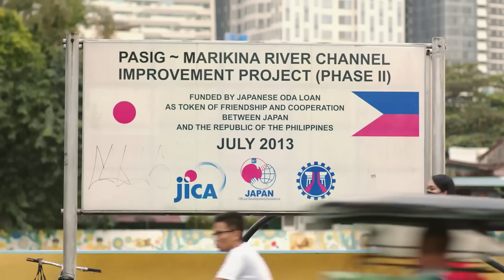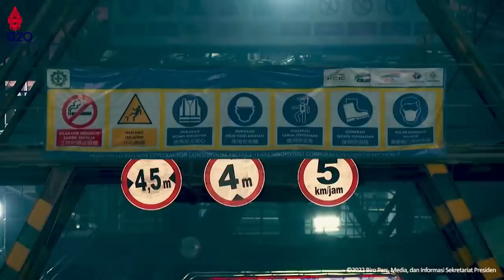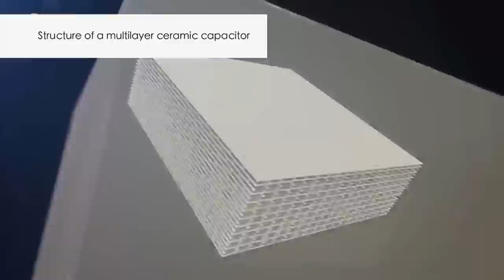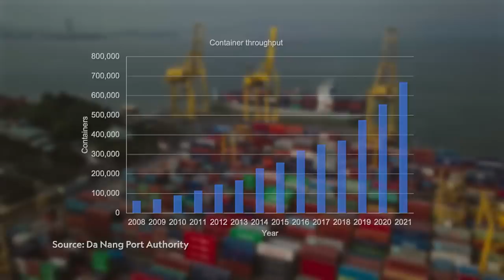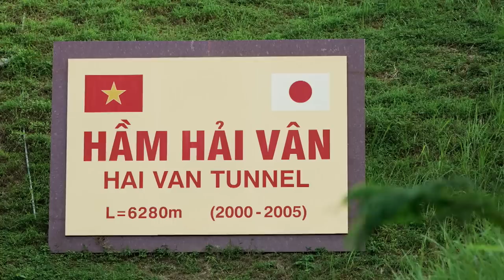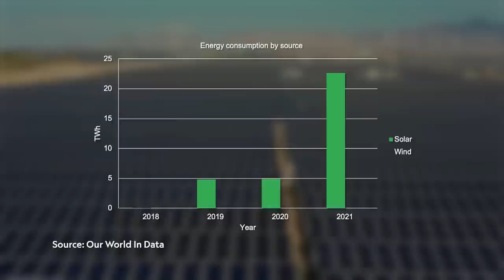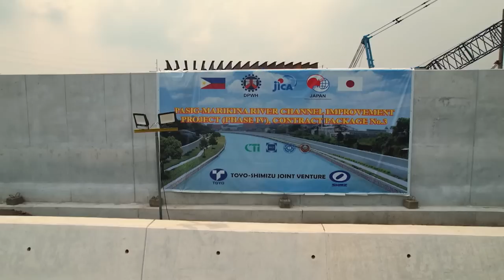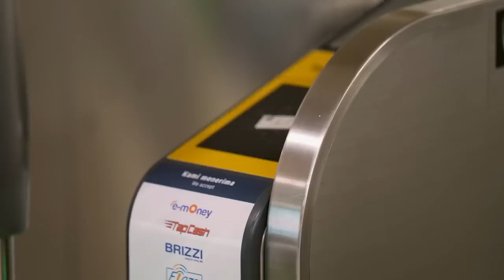How Will Japan's Indo-Pacific Strategy Impact Southeast Asia? | Japan’s Indo-Pacific Plan - Part 2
Japan is investing in infrastructure to alleviate the economic bottlenecks in ASEAN countries. In Indonesia, it’s building the country’s first MRT project. In Vietnam, it has invested in a network of roads, rail, ports and energy infrastructure. And in the Philippines, it's investing in a flood mitigation project. What do these projects have in common? And why has Japan chosen to invest in them?

About the show: Japan’s Indo-Pacific Plan aims to bridge the Pacific and Indian Oceans. It is investing in infrastructure to alleviate the economic bottlenecks in ASEAN countries. With rising geopolitical tensions between the US and China, has Japan created enough political clout in the region?